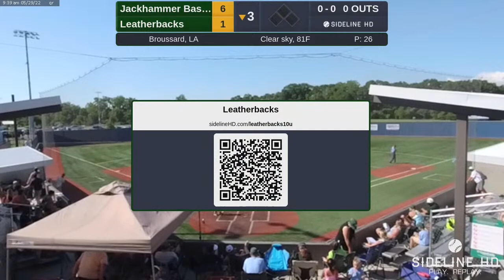Jackhammer Baseball vs Leatherbacks (2022.05.29)